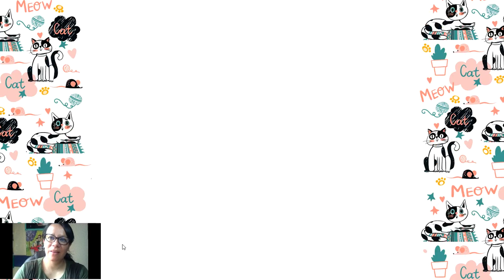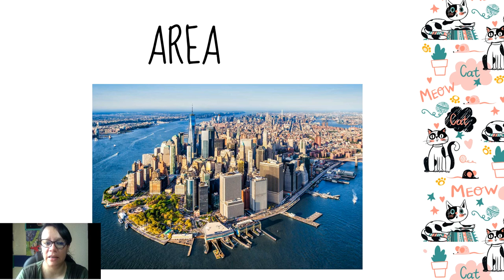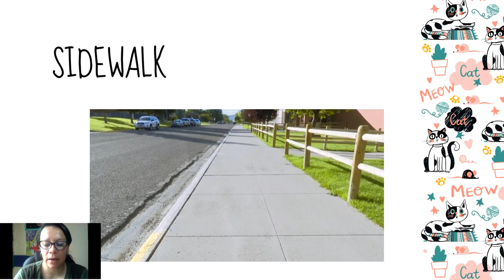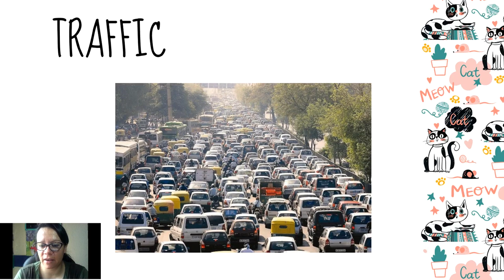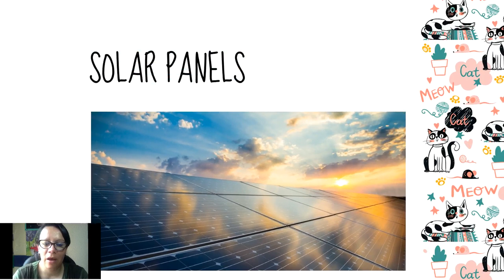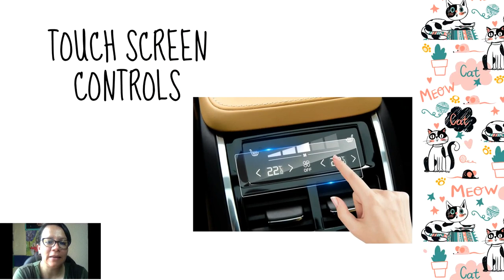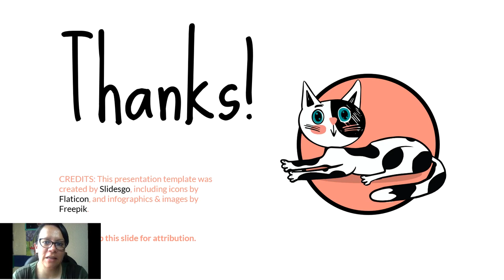Inglés 1 Octubre 26-30